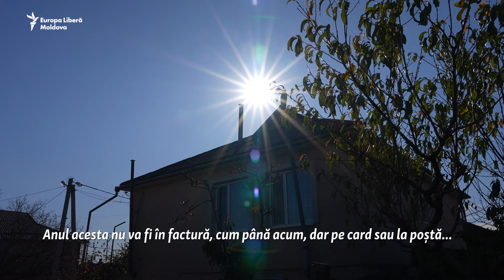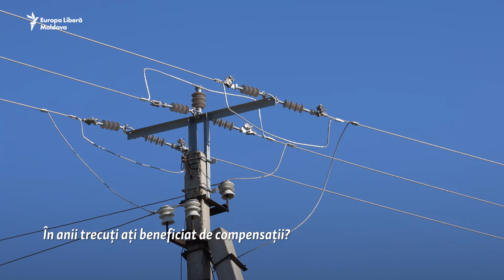În facturi sau bani? Ce cred oamenii despre modul în care vor fi achitate compensații la energie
După 2 ani în care compensațiile la energie se făceau în facturi, în sezonul 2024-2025 vor fi acordate în bani. Unii locuitori din comuna Cruzești, Chișinău, unde gospodarii își încălzesc casele atât cu gaz, cât și cu lemne, spun că nu contează în ce formă vor veni ajutoarele, important să fie.

1. Nu vrem să limităm în nici un fel libertatea de gândire și exprimare, dar ne rezervăm dreptul de a șterge din forum afirmații care pot avea consecințe juridice, care sunt defăimătoare, obscene, indecente, abuzive, violente, pornografice, amenințătoare, discriminatoare, care îndeamnă la ură sau sunt ilegale.
2. Forumul de dezbateri nu poate fi utilizat în scopuri comerciale.
3. Nu postați, cu bună știință, nici un material care ar putea reprezenta o încălcare a dreptului de autor.
4. Comentariile trebuie să fie, în cea mai mare parte, în limba română și rusă.